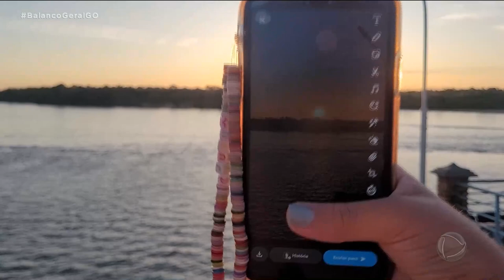RECORD NO ARAGUAIA: MEDIDAS PARA GARANTIR A TRANQUILIDADE NO TRÂNSITO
WALDIR SOARES, PRESIDENTE DO DETRAN- FALA SOBRE O TRANSITO NO ARAGUAIA  DURANTE AS FÉRIAS.